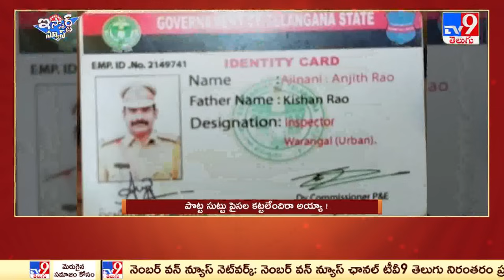iSmart News : పొట్ట సుట్టు పైసల కట్టలేందిరా అయ్యా ! -TV9